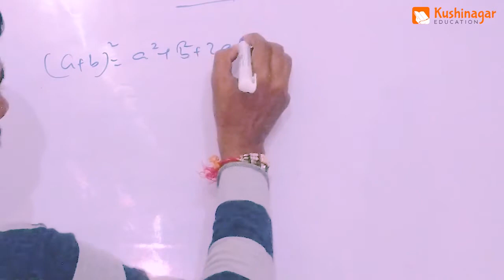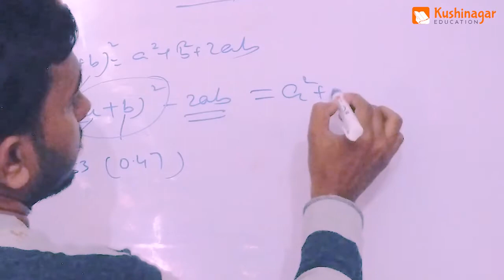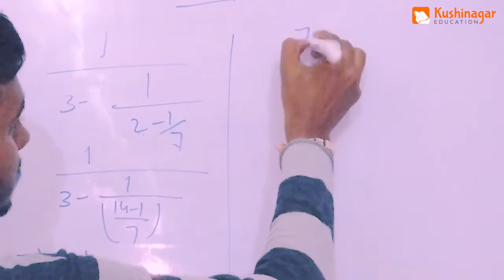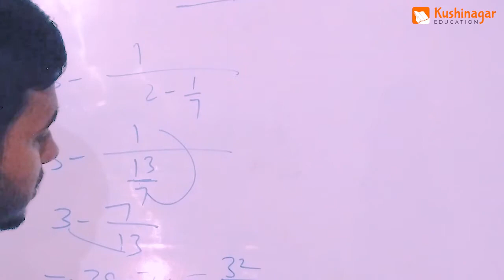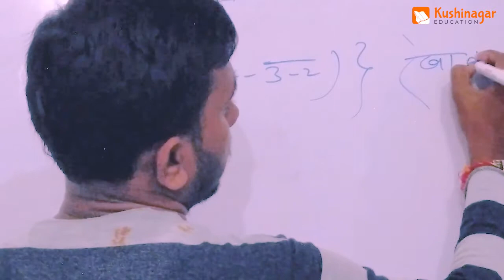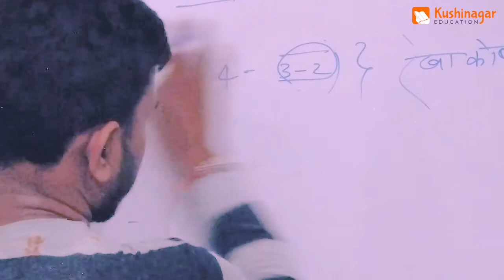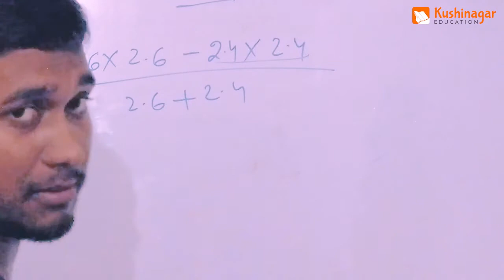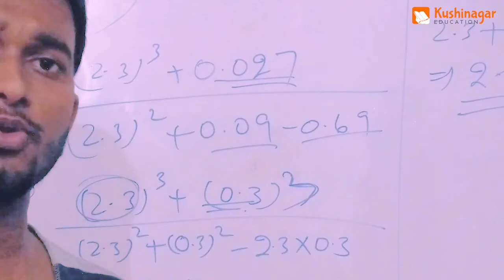Fast Track Revision for UP Polytechnic Entrance Exam 12 Sep 2020 | Part 4 | How To Crack In 2 Days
Fast Track Revision for UP Polytechnic Entrance Exam 12 Sep 2020 | Part 4 in Hindi | How To Crack Polytechnic Entrance Exam In 2 Days